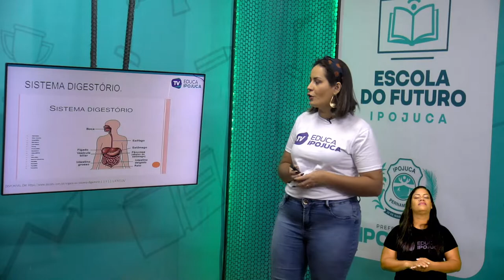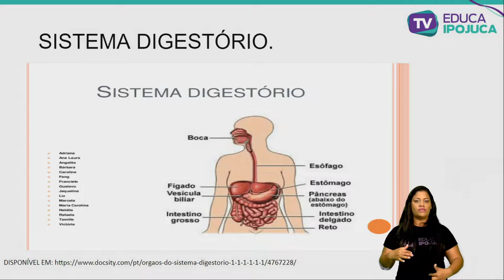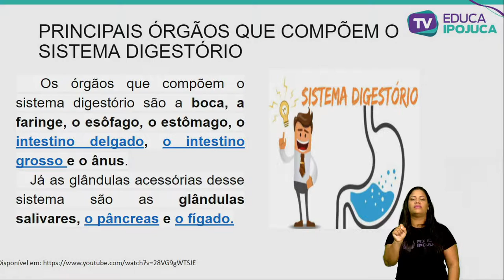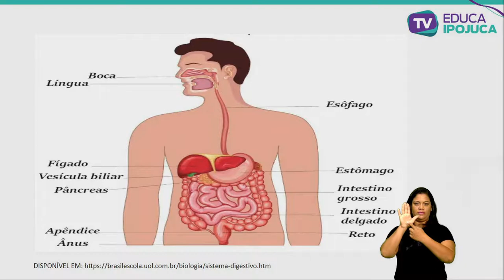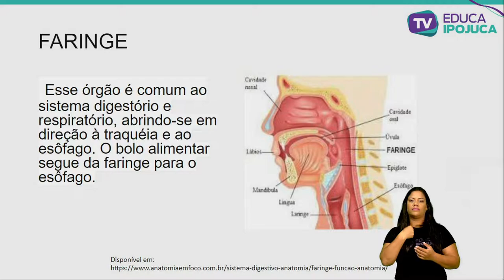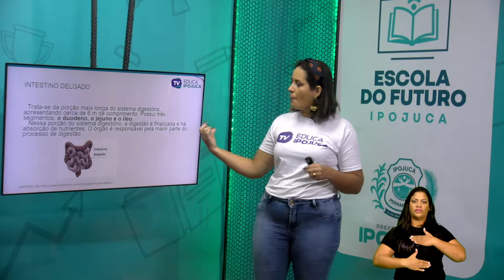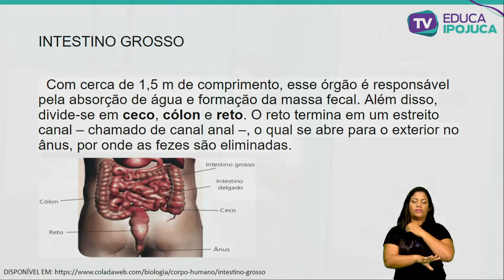CIENCIAS 5 ANO AULA 002